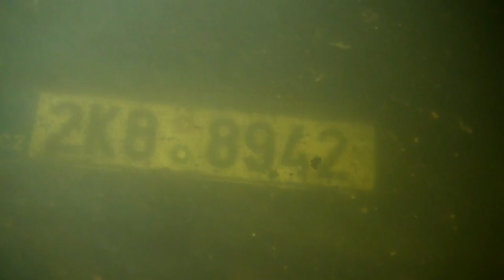Silvestrovský ponor na lomu Polná u Hazlova